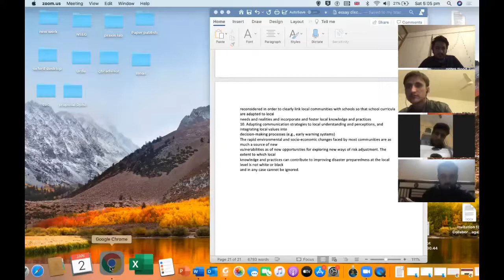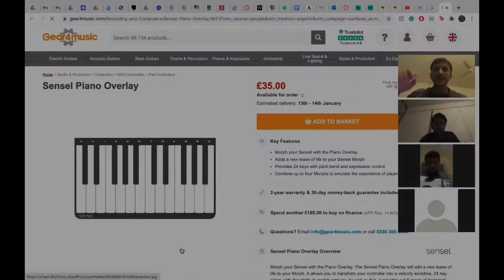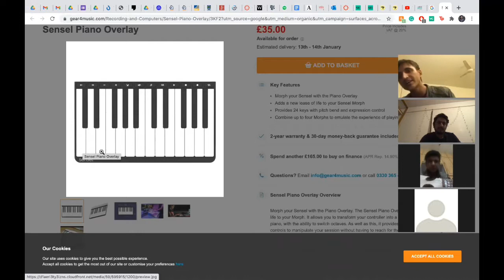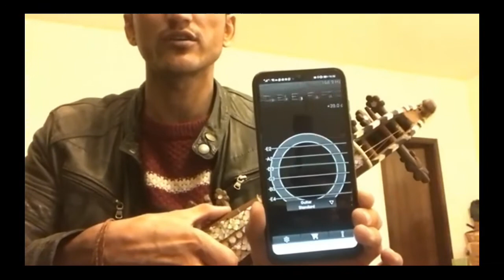CAC Music Classes | Rabab| Irfan Ali Taj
We had our first CAC Rabab Session with Irfan Ali Taj today and here is a teaser for you all. If you think that music theory is of interest to you, please feel free to join us next week on Saturday at 10 pm. The sessions are on zoom with weekly practice assignments. You must have a rabab to join our classes and there is no fixed fees- You can pay whatever you can. The aim is to create more music sense in people who are interested to understand music through Rubab.

I will share the full video with people who want to join us so that they can keep up with out beginner lessons. Peace ❤️